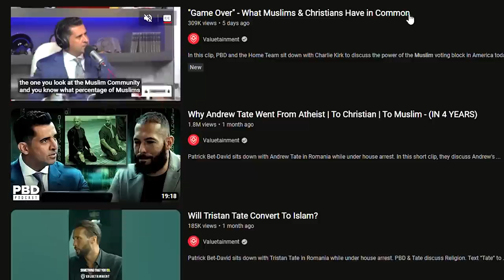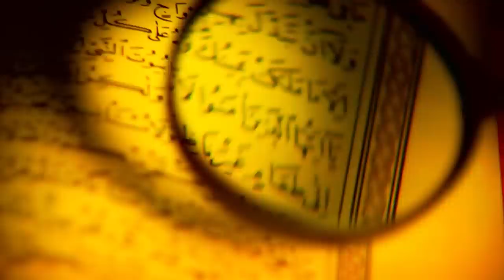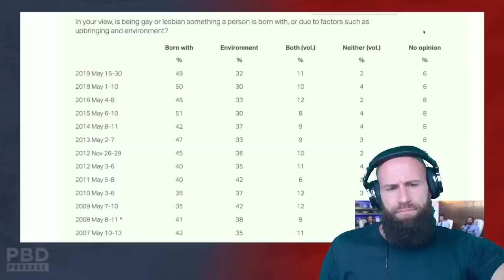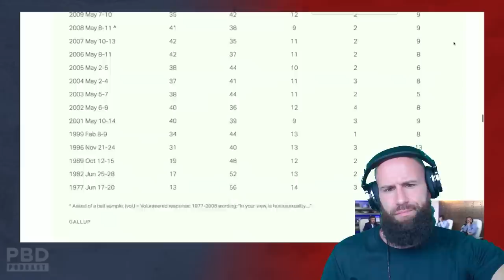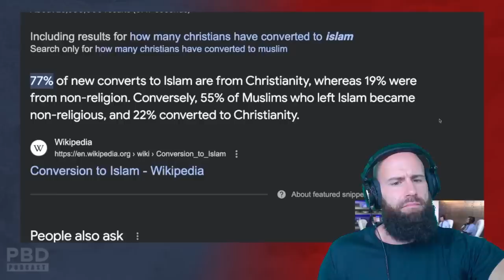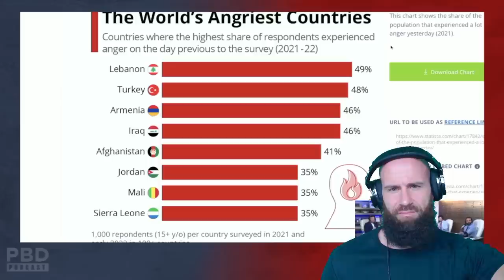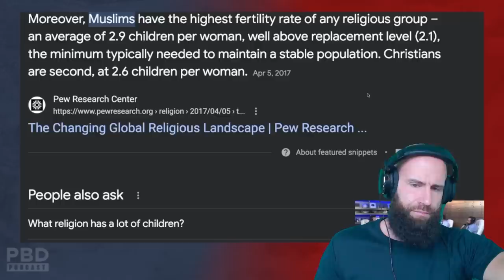"Game Over" - What Muslims & Christians Have in Common (Muslim REACTS)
By the end of this video, you'll know why Christians have given up on the Trinity and why it's over. So please, if you're a Christian, watch it and then decide for yourself if the Trinity is worth fighting for!

God bless!